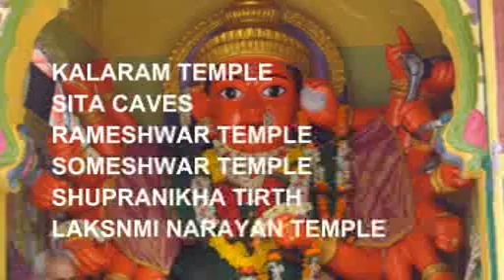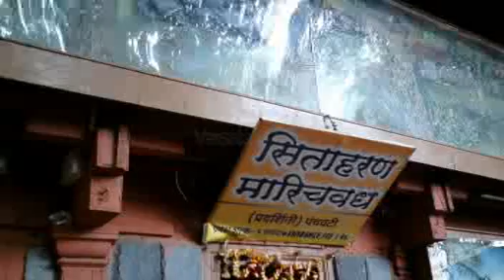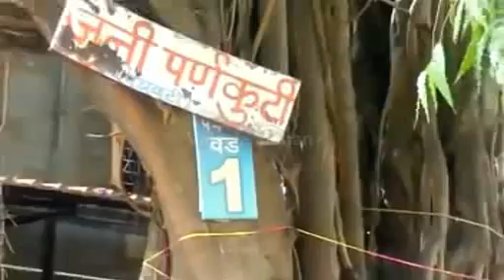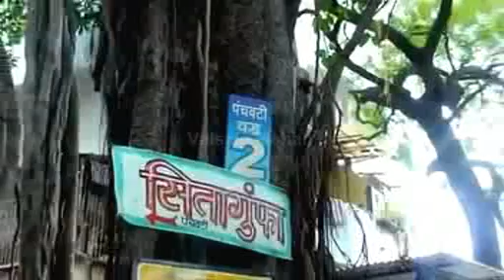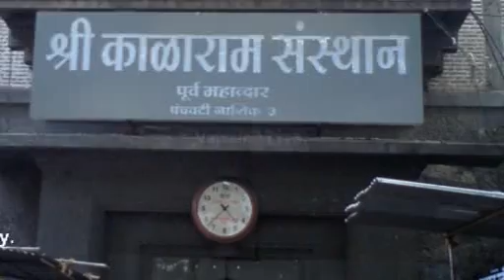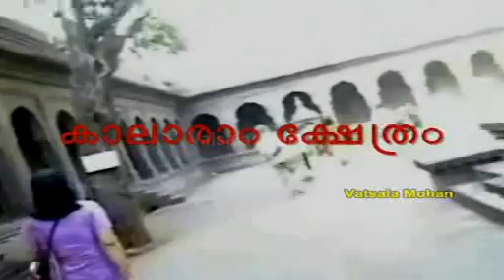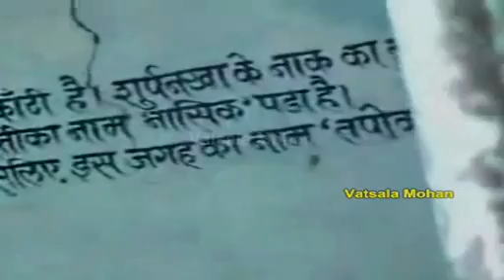NASIK-PANCHAVATI-നാസിക് പഞ്ചവടി-RAMKUND,KALARAM,SITA CAVE, KAPILA TIRTH, SOMESHWAR, TAPOVAN GODAVARI